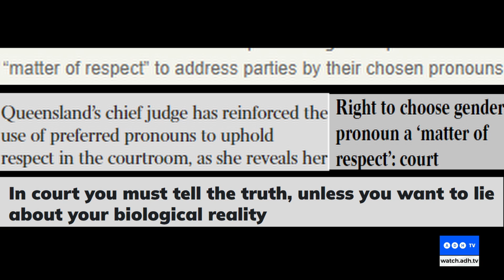Transgender madness is making people lie under oath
Trans ideology has penetrated the court system, with judges in Australia being encouraged to ignore biological reality, even compelling those in some countries under oath to lie and use preferred pronouns. - Katherine Deves tells Alexandra Marshall.

Edited by Nathan (Twitter.com/TheMilkBarTV)